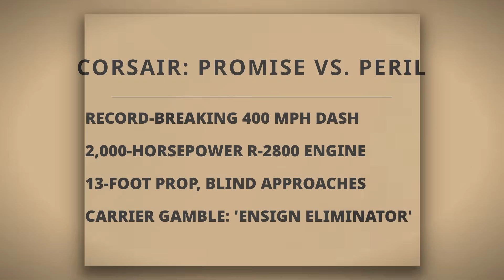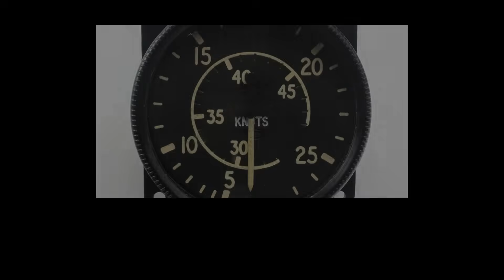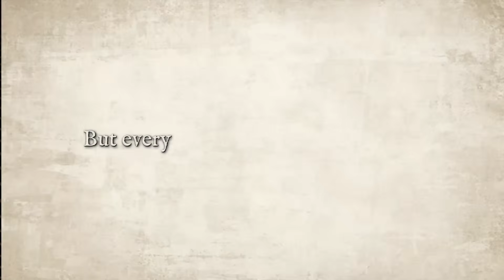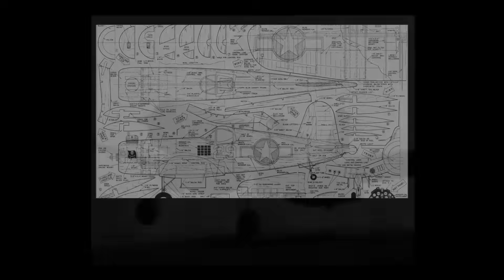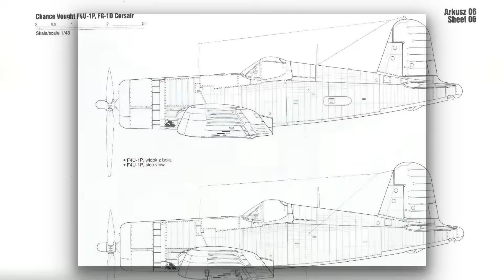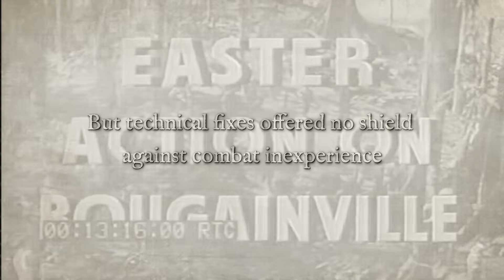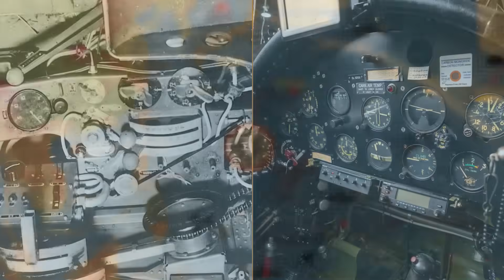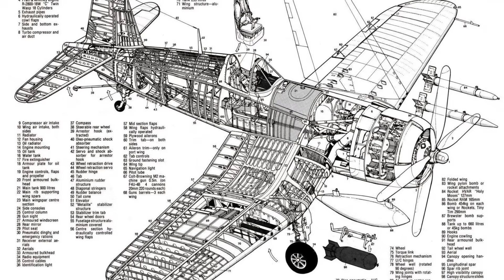Why So Many F4U Corsair Pilots Died During World War 2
A brutal redemption arc: from record-breaking prototype and “Ensign Eliminator” to the feared “Whistling Death.”
See how inverted gull wings, awful carrier visibility, asymmetric stalls, and bouncing landings nearly killed the Corsair—and how fixes and British curved approaches saved it.
Follow the USMC’s learning curve in the Solomons to a full carrier comeback with heavy guns, rockets, and bombs at Okinawa and beyond.
Inside the tech and tactics that turned a pilot-killer into one of WWII’s most effective fighter-bombers.